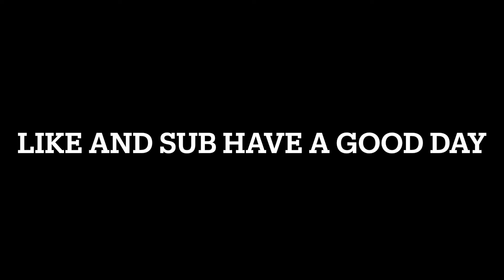Pvp Montage (pt 2)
I know y'all been waiting for this one for a long time. Here it is my 2nd Montage.

Song Used- Decals By Rarin
Game Used - Minecraft Java Edition
Editor - Smiley